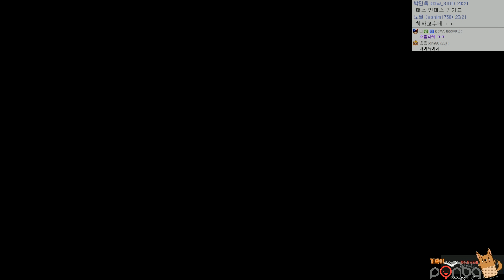초공간도약이다!! #1 엘리트: 데인저러스 (Elite: Dangerous) [개복어]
▣ 업로드 시간
└생방송 다음날 오후

엘리트, 데인저러스, 앨리트, 댄저러스, 공간도약, 우주, 시뮬레이션, X3, 은하수, 은하, Frontier, 오픈월드